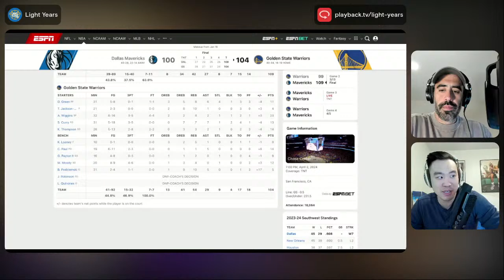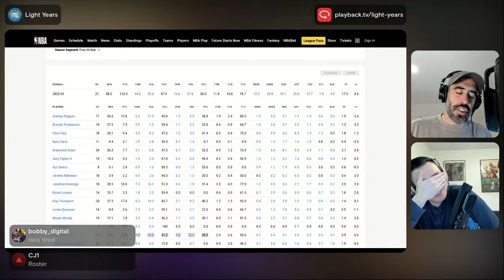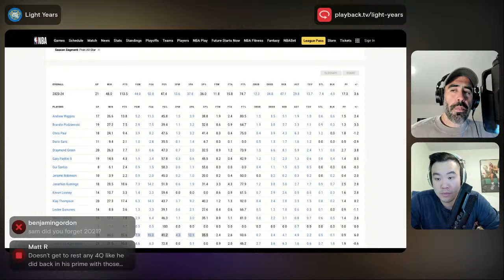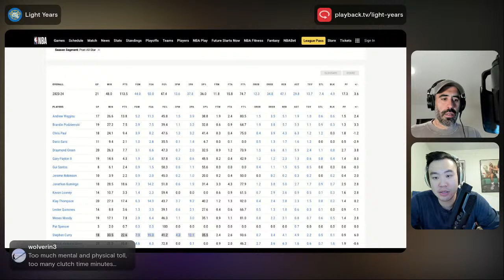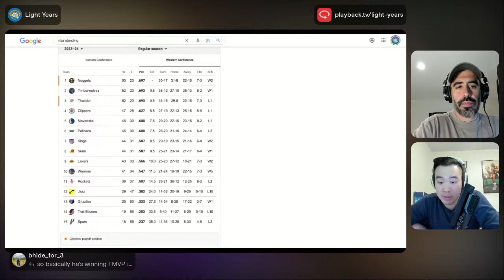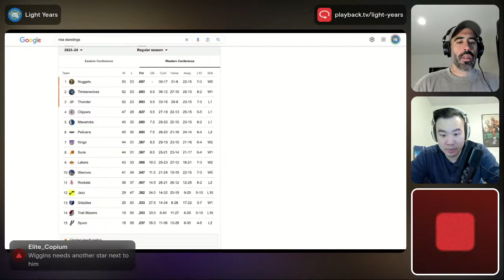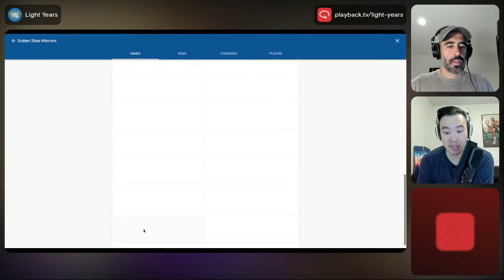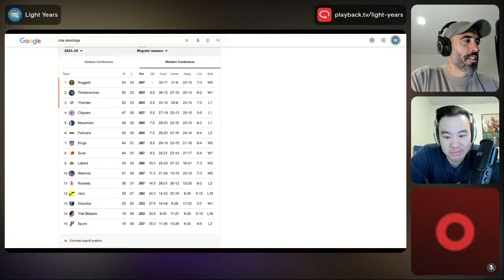GSW/Mavs Post Game